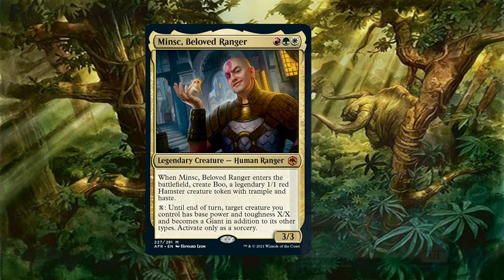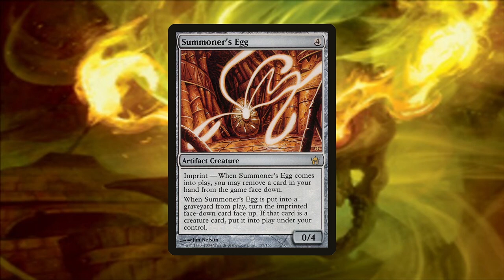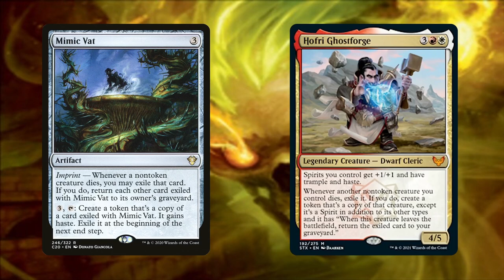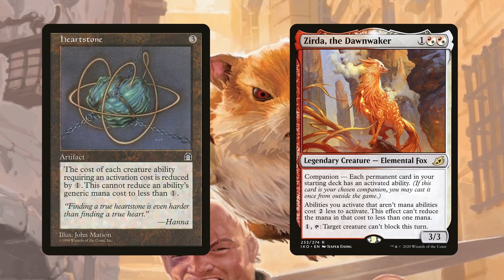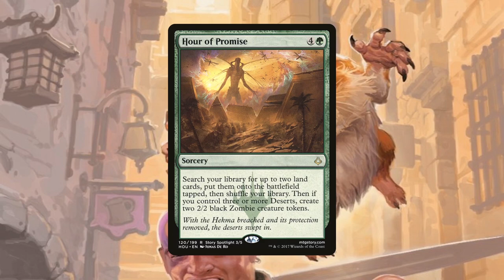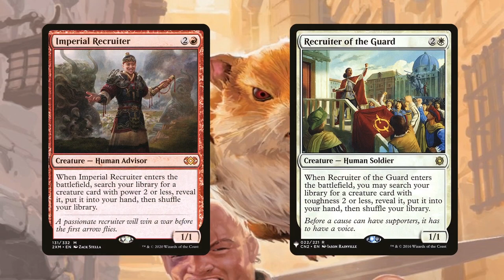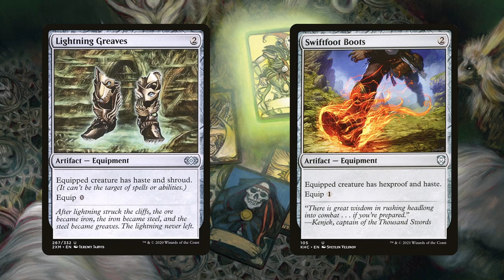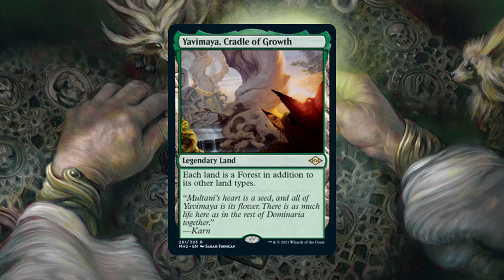Minsc, Beloved Ranger | Sacrifice / Beatdown - The Brewery [S06E17]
Minsc is actually a free, sorcery-speed sacrifice outlet in the command zone. So not only can you make your creatures X/X to smash face but also 0/0 for maximum value, making Minsc an incredibly versatile RGW commander.

Music used in the video is a loop of "Fireside Tales", a song provided by Darren Curtis. Thanks, Darren!